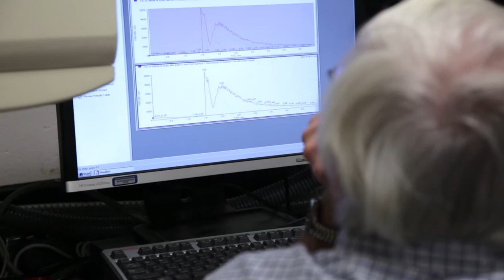Dr. Jagdeep Walia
Dr. Walia’s clinical research focuses on gene therapy for neurodegenerative diseases, specifically GM2 gangliosidosis group comprising Tay Sachs, Sandhoff and GM2A deficiency. A second research interest involves study of genetics, epigenetics, metagenomics, and metabolomics of autism. He collaborates on many studies for inherited metabolic disorders in children and adults. His early research into these incurable neurodegenerative conditions has shown promising results, and he is in  the process of translating his results from a mouse model to clinical testing.